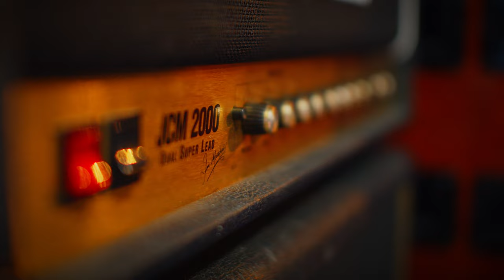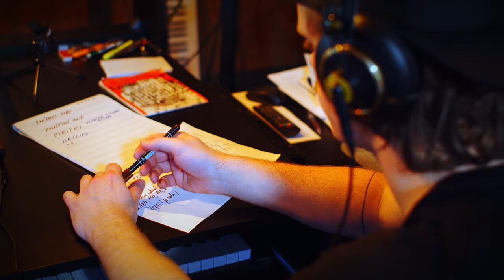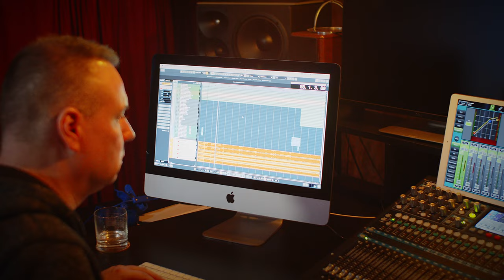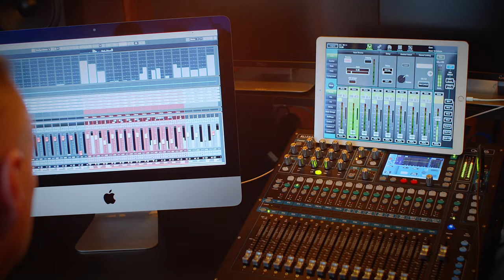SEVEN - Making of RNR (Rock 'n' Roll)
Subtitles - 🇬🇧 / 🇨🇿
The legendary rock band SEVEN is releasing their new album R´ N´ R, and the launch party will take place in the mcFabrika music club in České Budějovice on 9 Sep 2022, starting at 6 PM. 🤟
I myself gladly helped with the recording process in my NuArt Studio where all the instrumental tracks for this album were completely recorded under the supervision of music producer Jaroslav Brouzda (Gallery SOUND) and the famous guitar wizard and founder of SEVEN, Honza Kirk Běhunek. I must say that the guys played truly smashing music and their fans are in for a treat. I definitely recommend you to give the new album R´ N´ R by SEVEN a listen. 🤟
This has been my second major collaboration with Kirk: in 2016 – 2018 we recorded, mixed and completed seventeen instrumental songs in my NuArt Studio for Kirk’s workshops and presentations which he develops for Ibanez and Mesa Boogie as their brand ambassador of many years. 👍 Watch this exclusive behind the scenes video of the recording sessions in my studio! 🙂
Dne 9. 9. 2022 od 18 hodin v klubu mcFabrika v Českých Budějovicích pokřtí legendární rocková kapela SEVEN své nové album nazvané
R´ N´ R. 🤟
Jsem rád, že jsem mohl být součástí při tomto nahrávání, jelikož veškeré nástrojové základy tohoto alba se kompletně nahrávaly v našem NuArt Studiu, a to pod vedením producenta Jaroslava Brouzdy (Gallery SOUND) a známého perfektního kytaristy, zakladatele kapely SEVEN, Honzy Kirka Běhunka. Musím dodat, že to klukům perfektně hrálo a fanoušci se mají opravdu na co těšit. Album R´ N´ R od kapely SEVEN jistě doporučuji. 🤟
Toto byla již naše druhá velká spolupráce s Kirkem – v letech 2016 až 2018 jsme u nás v NuArt Studiu kompletně nahráli, smíchali a dokončili celkem sedmnáct instrumentálních skladeb pro Kirkovy workshopy a prezentace pro společnost Ibanez a Mesa Boogie, kde je Kirk již řadu let jejich firemním hráčem. 👍
Zde se můžete již nyní exkluzivně podívat, jak celé toto nahrávání u nás ve studiu probíhalo. 🙂